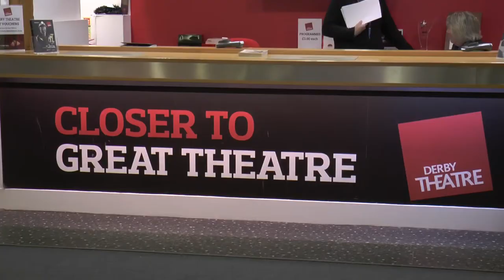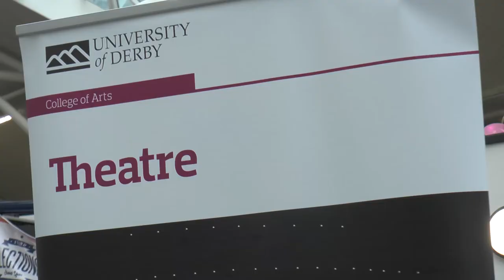Scott Groom Drama TV Piece